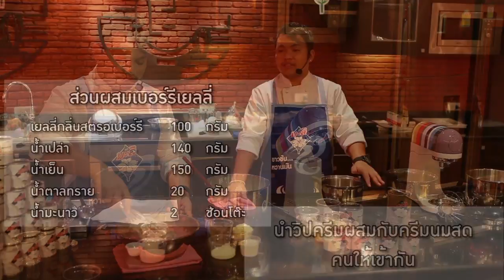Maeban Club On Tour เชียงใหม่ (มะลิ) แก้ไข "ขั้นตอนการทำ"